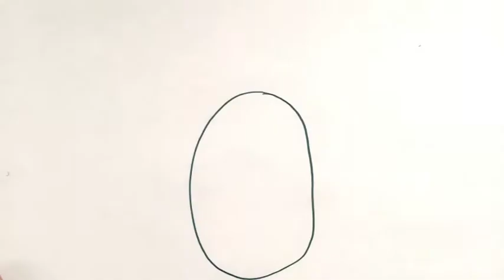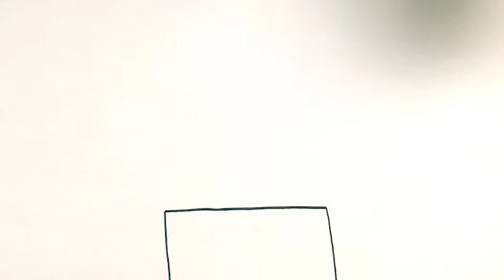Menggambar & Mewarnai Nanas untuk Anak